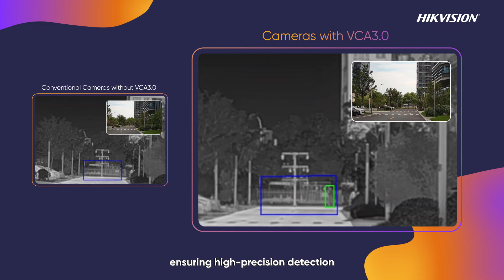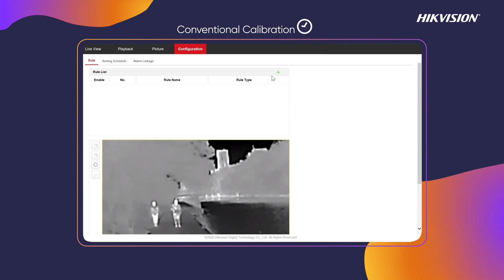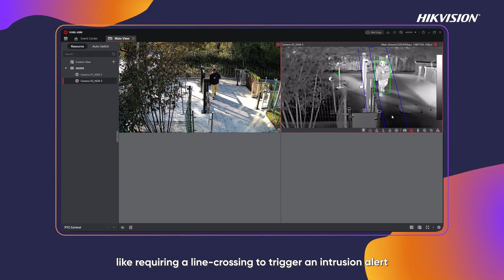Hikvision HeatPro Series Thermal Cameras - VCA 3.0 Major Release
🌟 Introducing the upgraded HeatPro Series Thermal Cameras with VCA 3.0! 🔥 Now featuring Bi-spectrum analysis, self-learning calibration, and combined event alarm for detection! 🕵️♂️✨ Elevate your security game and enjoy improved accuracy with our advanced distillation model. 💪📸